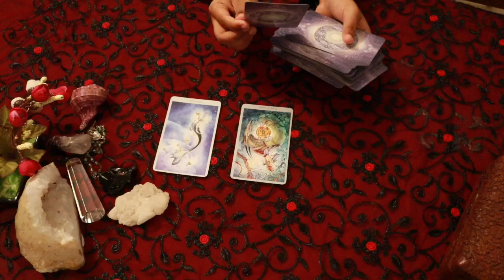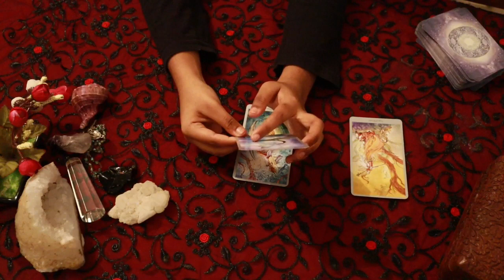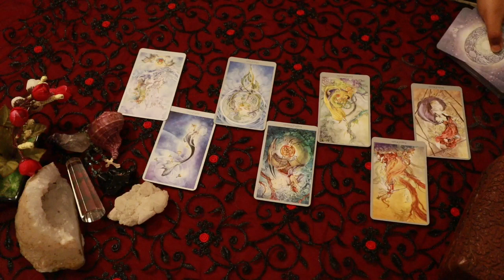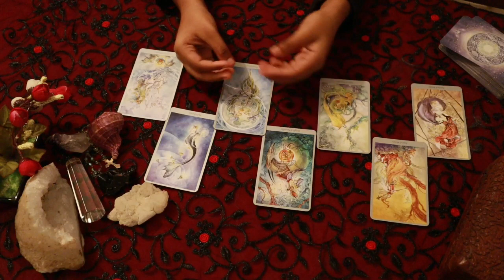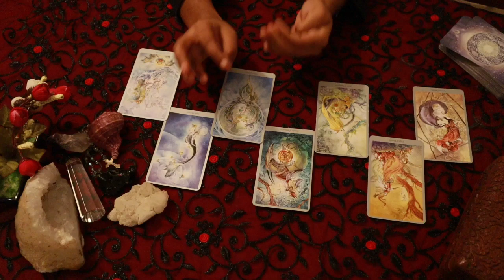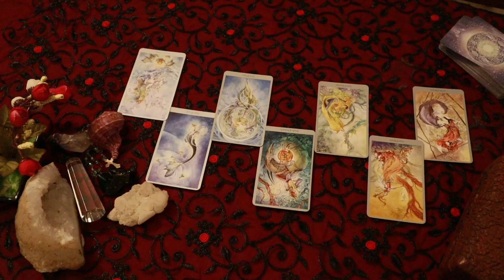Scorpio daily love tarot reading ♏They are so excited and boastful!!!♏15th April 2021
scorpio​❤Hi my lovely scorpios. How are you all doing? Hope your all having an wonderful day

                                                         vibutha_love_divinations

vibutha_love_divinations

About the sign

Scorpio (♏︎) is the eighth astrological sign in the Zodiac, originating from the constellation of Scorpius. It spans 210°–240° ecliptic longitude. Under the tropical zodiac (most commonly used in Western astrology), the Sun transits this sign on average from October 23 to November 22.Under the sidereal zodiac (most commonly used in Hindu astrology)

Mini Rider Tarot deck:
The Light Seer’s Deck:
The Hermetic Tarot:
Tarot Lenormand
Pre-Raphaelite Tarot
Mystic Monday
Gilded Reverie
Golden Tarot
Gilded Reverie Lenormand
Wisdom Oracle
True Love Reading cards: What are Scorpios good at?
Zodiac sign
Virgo sign
Sagittarius sign
Cancer sign
Scorpio personality
Scorpio personality female
Scorpio dates
Scorpio traits male
scorpio sign
scorpio horoscope today
scorpio signmeaning
scorpio zodiac